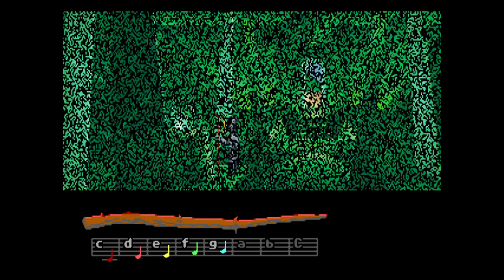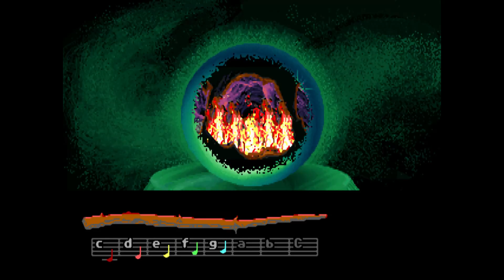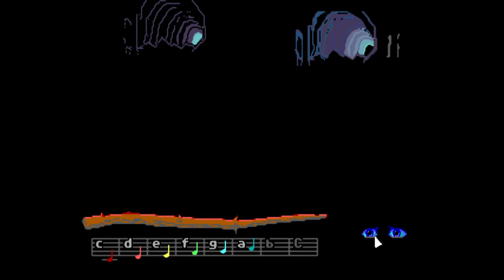MaelstromTier Plays LOOM - Episode 3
It's the inevitable part of a puzzle game called "what the heck am I supposed to be combining?"

My name is MaelstromTier, and I play games on the internet for strangers' amusement. I also make stuff for the radio.

►Listen to my audio things!

Thanks for making this far down the list! I'm trying to start this channel to play interesting games, make impressions of upcoming things and maybe more. Hope you visit again!